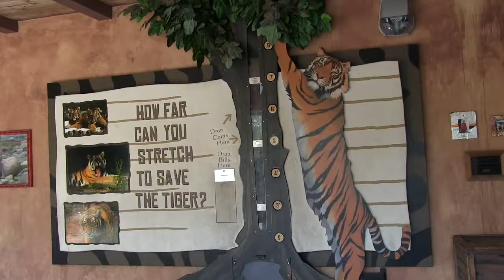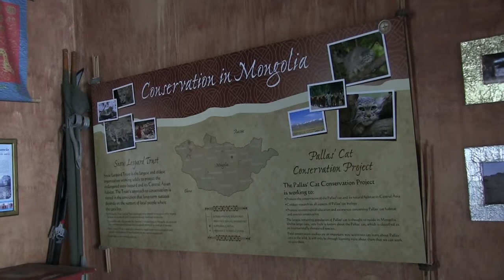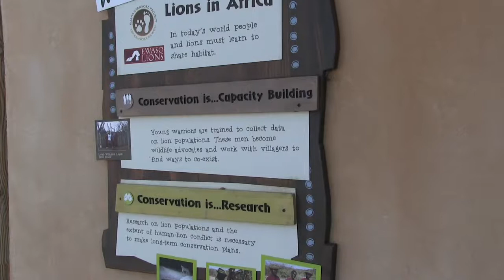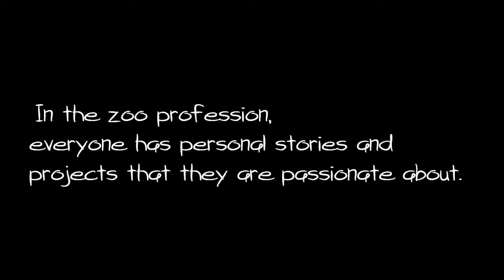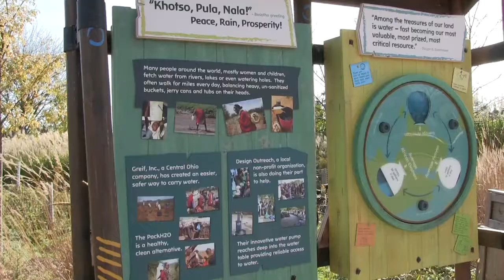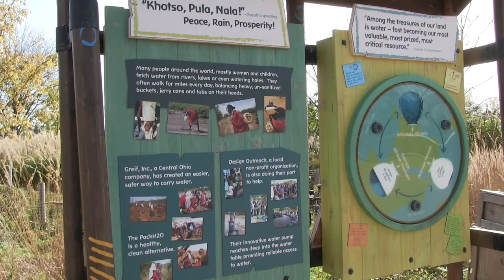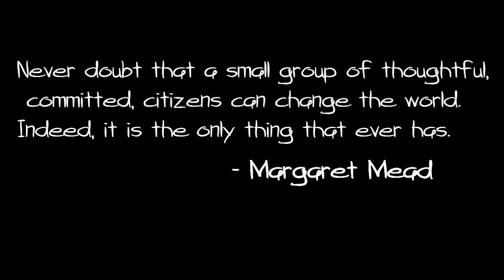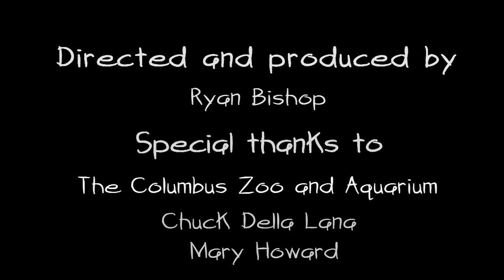A Heart For Conservation - Wildlife Conservation at the Columbus Zoo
"A Heart for Conservation" is a short documentary about the efforts zoos, and more specifically the Columbus Zoo in Ohio, undertake to further wildlife sonservation. The film features some of the people overlooking education, animal care, and partner projects at the Columbus Zoo who share their passion about wildlife conservation and why they hope more people will get involved as wildlife diversity dwindles.